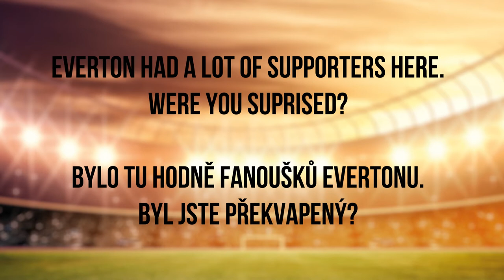[INTERVIEWS] GENERALI CEE Cup 2017: Con Ouzounidis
Everton U18 and Australian youth international centre-back Con Ouzounidis